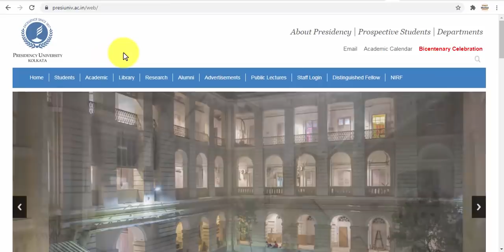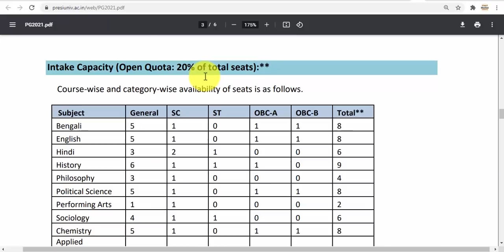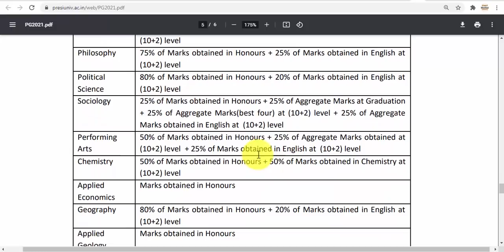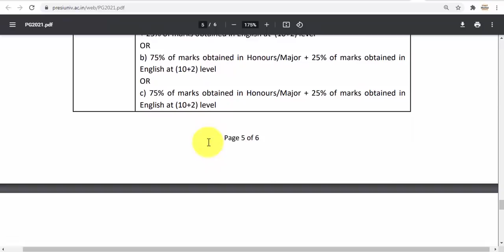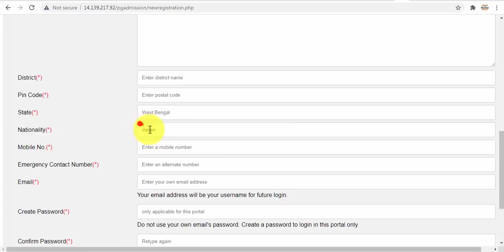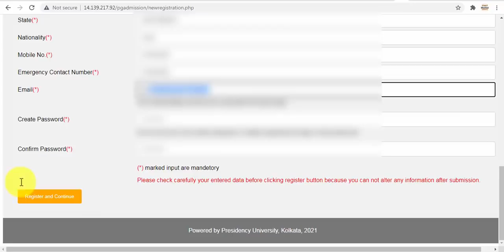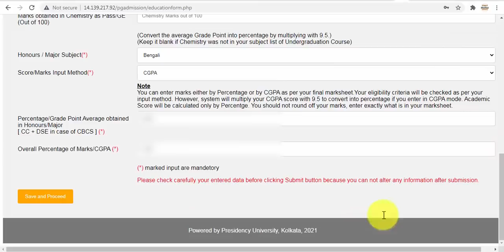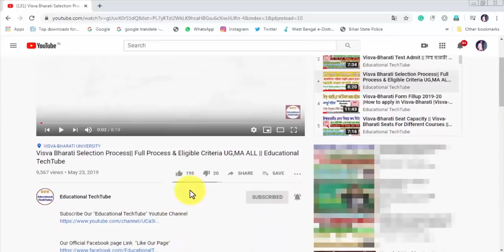Presidency University PG Form Fill up Process | PG Admission 2021 | PG merit List | PU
Presidency University PG Form Fill up Process | PG Admission 2021 | PG merit List | Presidency University Admission 2021 | PU Admission

Intro 00:00
PU Merit List 00:10
Online Form Fill Up 03:30

If You Have Any Questions, Do not hesitate to ask me in the "comment section".

Presidency University Admission 2021 Form Fill Up Process | PU Admisison | Online Application | Presidency University Kolkata Admission 2021 Form Fill up  How To Fill Presidency University University PG Form? Presidency University  Online Form fill up for 1st Semester
presidency college
presidency university
presidency university result
presidency college result
presidency university founders
presidency university
presidency college
presidency college
presidency university
presidency university result
presidency college
presidency college result
presidency college
presidency university founders
presidency university
presidency college
presidency college
presidency university
presidency college result
presidency university result
presidency college
presidency college
presidency university
presidency college
presidency college of engineering
presidency university

My Mic